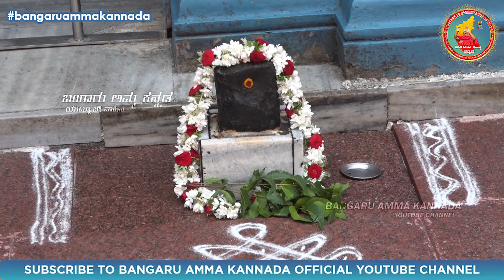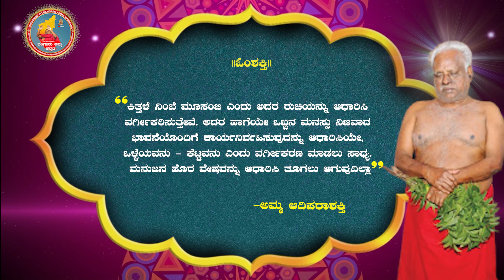ಮನುಜನ ಗುಣವನ್ನು ತೂಗುವುದು ಹೇಗೆ? How to weigh a Man ? ಬಂಗಾರು ಅಮ್ಮನ ದೈವವಾಣಿ 06.07.2022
ಓಂ ಶಕ್ತಿ,
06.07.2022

"ಕಿತ್ತಳೆ ನಿಂಬೆ ಮೂಸಂಬಿ ಎಂದು ಅದರ ರುಚಿಯನ್ನು ಆಧಾರಿಸಿ ವರ್ಗೀಕರಿಸುತ್ತೇವೆ. ಅದರ ಹಾಗೆಯೇ ಒಬ್ಬನ ಮನಸ್ಸು ನಿಜವಾದ ಭಾವನೆಯೊಂದಿಗೆ ಕಾರ್ಯನಿರ್ವಹಿಸುವುದನ್ನು ಆಧಾರಿಸಿಯೇ, ಒಳ್ಳೆಯವನು - ಕೆಟ್ಟವನು ಎಂದು ವರ್ಗೀಕರಣ ಮಾಡಲು ಸಾಧ್ಯ. ಮನುಜನ ಹೊರ ವೇಷವನ್ನು ಆಧಾರಿಸಿ ತೂಗಲು ಆಗುವುದಿಲ್ಲಾ"

ವಿವರಣೆ: ಮನುಜನ ವೇಷ ಭೂಷಣ ಸುಲಭವಾಗಿ ಯಾಮಾರಿಸಿಬಿಡುತ್ತದೆ. ಒಂದು ಮನುಜನನ್ನು ನೋಡಿದ ತಕ್ಷಣವೇ ಅವರು ಒಳ್ಳೆಯವರ ಕೆಟ್ಟವರ ಎಂದು ನಿರ್ಧರಿಸುವುದು ಅಸಾಧ್ಯವಾದ ಕೆಲಸ. ಹೆಚ್ಚಿನ ಪ್ರಮಾಣದಲ್ಲಿ ಜನರು ತಮ್ಮ ನಿಜವಾದ ಭಾವನೆಯನ್ನು ಹೊರ ತೋರದೆ ಮುಖವಾಡವನ್ನು ಹಾಕಿಕೊಂಡು ಇತರರಿಗೆ ಹೇಗೆ ಕಾಣಿಸಿಕೊಳ್ಳಬೇಕೋ, ಹಾಗೆ ನಟಿಸುತ್ತಾರೆ. ವಸ್ತ್ರಧರಿಸುವುದರಲ್ಲಿಯೂ, ನಮ್ಮ ನಡತೆಯಲ್ಲಿಯೂ ಬದಲಾವಣೆಗಳನ್ನು ಮಾಡಿಕೊಂಡು ಯಾಮಾರಿಸುತ್ತಾ , ಇತರರಿಗೆ  ತಮ್ಮ ನಿಜವಾದ ಬಣ್ಣವ  ಮರೆಮಾಚುವ ರೀತಿ ತಮ್ಮ ಜೀವನವನ್ನು ನಡೆಸುತ್ತಿದ್ದಾರೆ. ಇಂದಿನ ಯುಗದಲ್ಲಿ ನೇರವಾಗಿ ತಮ್ಮ ಅಭಿಪ್ರಾಯಗಳನ್ನು ಅನಿಸಿಕೆಗಳನ್ನು ತಿಳಿಸುವವರ ಹೊರತುಪಡಿಸಿ ಯಾಮಾರಿಸುವವರನ್ನು ಸುಲಭವಾಗಿ ಜನರು ನಂಬಿ ಬಿಡುತ್ತಾರೆ. ಒಬ್ಬನ ಸಹಜ ಗುಣ ಎನ್ನುವುದು ಅವನ ಅಂತರಾಳ ಭಾವನೆಯ ಆಧಾರಿತವಾಗಿ ಹೊಂದುತ್ತದೆ. ಮನುಜನು ಒಳ್ಳೆಯವನಾ ಅಥವಾ ಕೆಟ್ಟವನ ಎನ್ನುವುದು ಕಾಲ ಕಳೆಯುತ್ತಾ ಕಳೆಯುತ್ತಾ ನಮಗೆ ಗೊತ್ತಾಗುತ್ತದೆ. ಈ ರೀತಿ ಯಾಮಾರಿಸುವವರಿಂದ ಎಚ್ಚರವಾಗಿ ಇರಬೇಕು ಎಂದು ಭಕ್ತರಿಗೆ ಮತ್ತು ಸೇವಕರಿಗೆ ಈ ದೈವವಾಣಿಯ ಮುಖೇನ ಪೂಜ್ಯನೀಯ ಅಮ್ಮನವರು ಸಲಹೆ ನೀಡಿದ್ದಾರೆ.